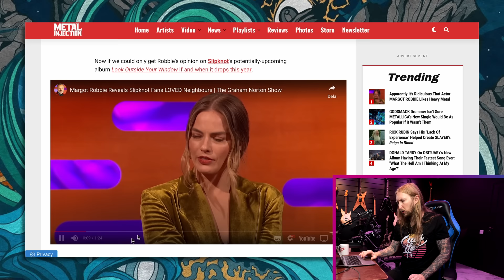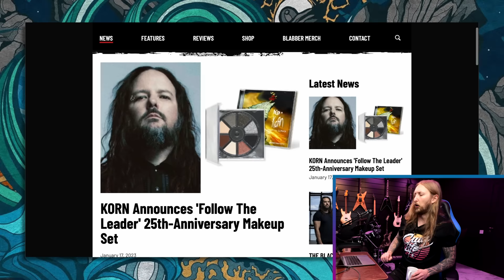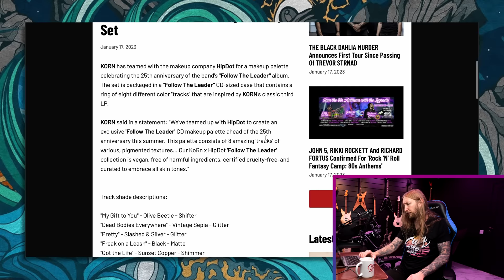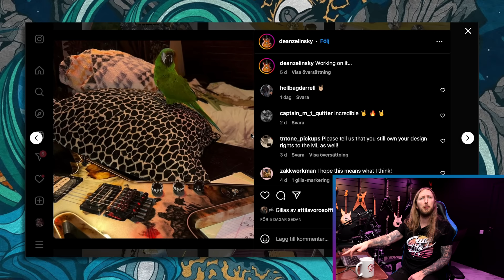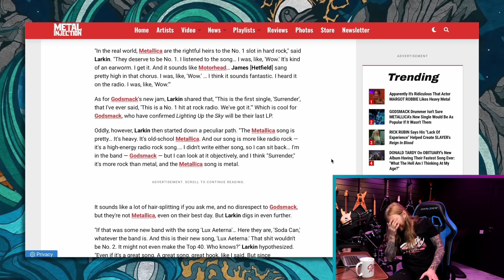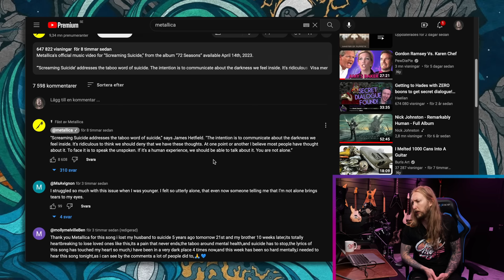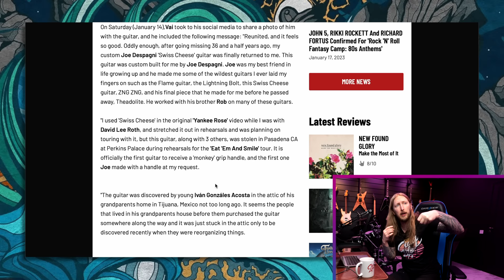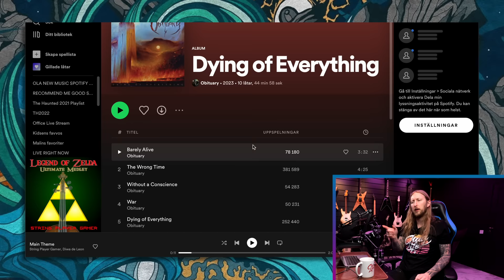SWOLA120 - DIMEGUITARZ NEWS, NEW METALLICA, MARGOT ROBBIE & SLIPKNOT, STEVE VAI STOLEN GUITAR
Swola120! Today we're talking about the new Metallica song, about Margot Robbie supporting Slipknot, Dime Guitars and Dean Zelinsky among other things in the news.

Album tip of the week is back, also watch the EXCITING second part of the Englund RAT hunt!

0:00 - Intro
1:52 - Sunday with Ola Riff Challenge
2:30 - 200 Million Views
3:53 - ThaNews
3:57 - Margot Robbie On Slipknot
5:14 - Follow The Leader 25th Anniversary Makeup Set
6:27 - Dean Zelinsky Secret Project?
9:25 - Creed Reunion
10:23 - Shannon Larkin On Metallica's New Single
12:12 - New Metallica Single
14:14 - Ola's Adventures
18:23 - Album Tips
19:41 - QOTD - Cart
23:26 - Outro

EDITING: OrionVP